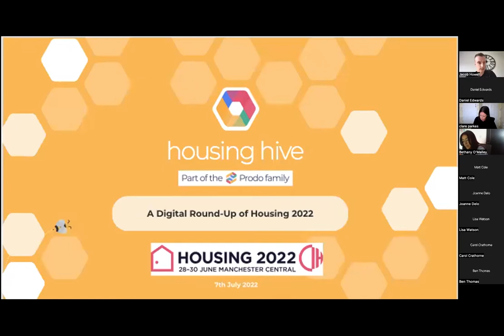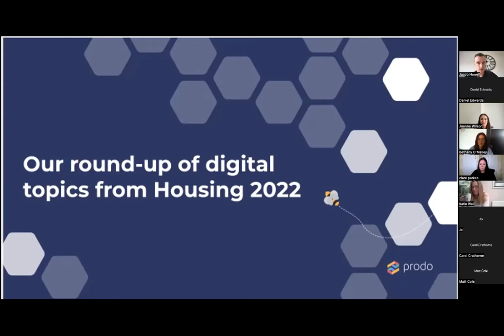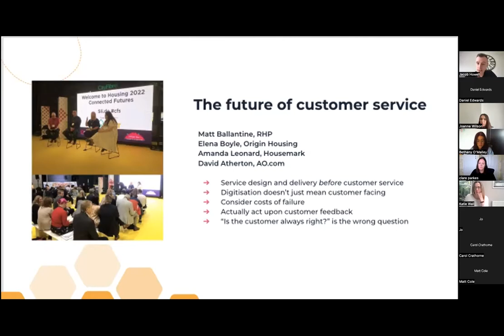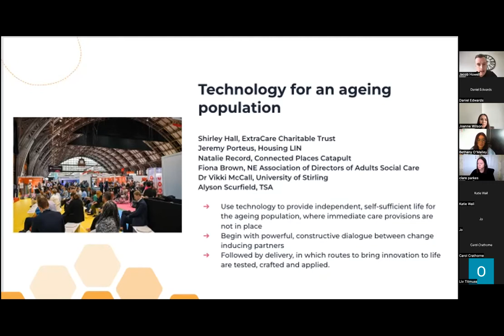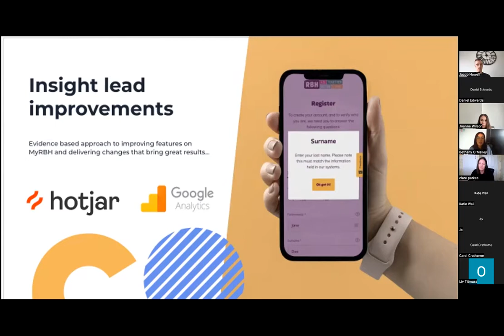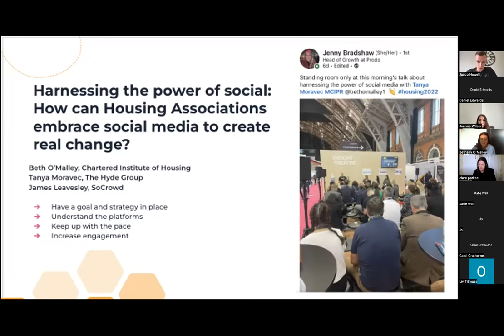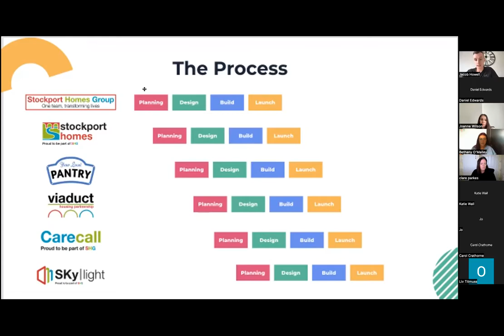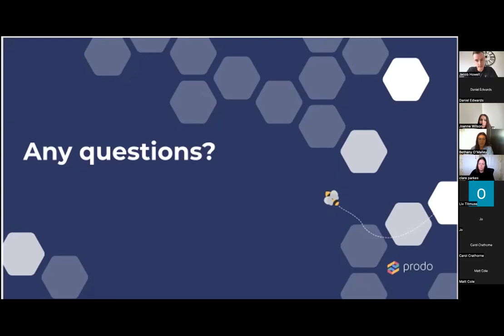Housing Hive: Housing 2022 Round-Up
On the Housing Hive, we're doing a round-up of all things digital that you need to know from Housing 2022 in June.